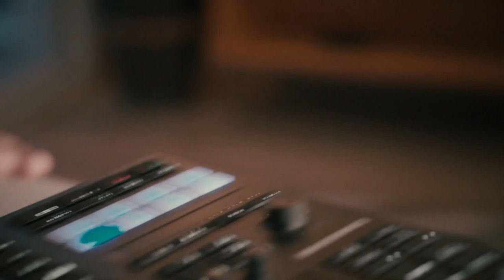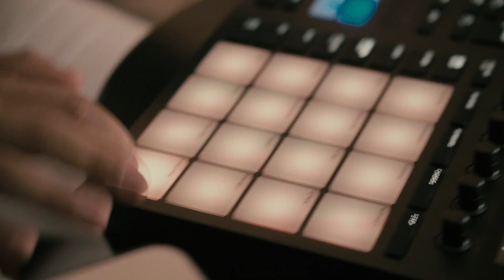Leandro Léo - Live Canta Jorge Ben Jor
O Brasil vive uma realidade muito tensa por esses tempos, pra movimentar positividade e boas vibrações pra quem precisa te convido a  celebrar o aniversário do pai da ideia nas mistura rítmicas, com muita alegria suas músicas fizeram a gente festejar o ano todo com seus shows e lançamentos inesquecíveis com uma jornada longa de sucessos do imenso JORGE BEN JOR.
Este projeto de versões para o meu canal do YouTube revela as referências da música brasileira que me acompanham e através do som dos grandes posso expandir meus pensamentos, minha música e encontrar caminhos novos para cantar o que já é tão presente em nossas memórias.

1. Hermes Trismegisto
2. Os Alquimistas Estão Chegando
3. Menina Mulher da Pele Preta
4. Errare Humanum Est
5.  O Telefone Tocou Novamente
6. Chove Chuva
7. Jorge da Capadócia
8. 5 Minutos

Equipe:

Áudio e Vídeo: César Massone
Músico: Danilo Moura
Figurino: Jenifer Eneas
Foto : Laís Ogawa
Direção Artística: Leandro Léo